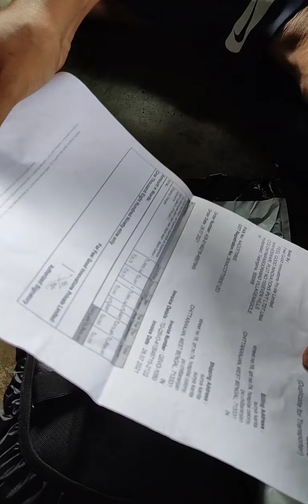fego air seat sail pillion for bike